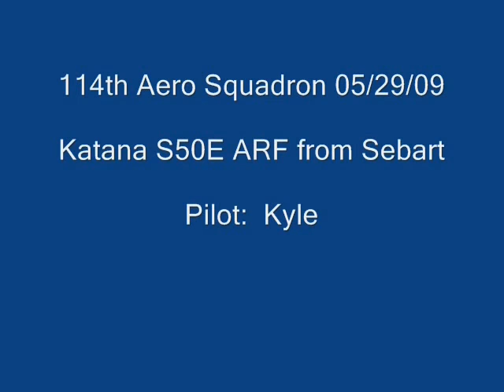114th Aero Squadron 05/29/09 Kyle Sebart Katana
Electric Katana